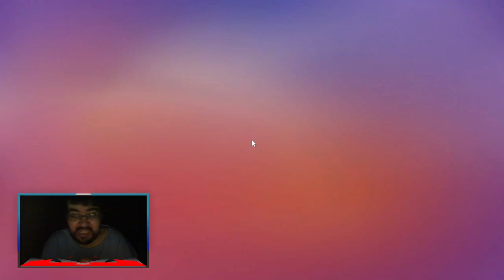alexgamer juega en teclado y raton a stumble guys